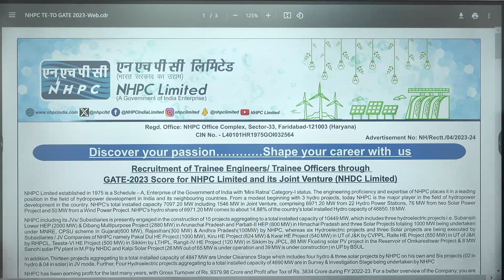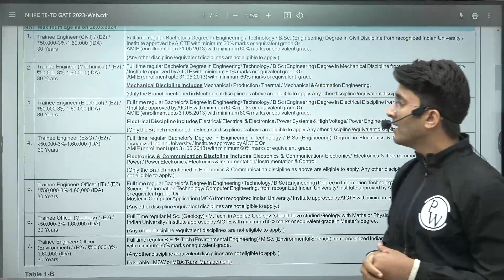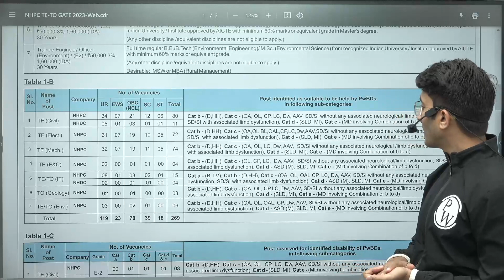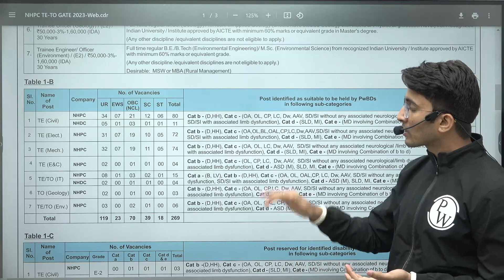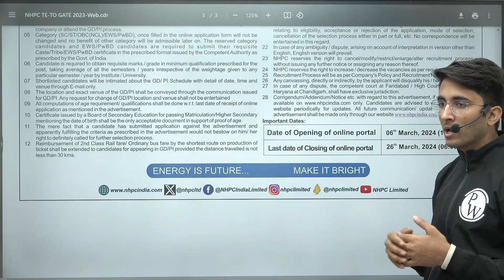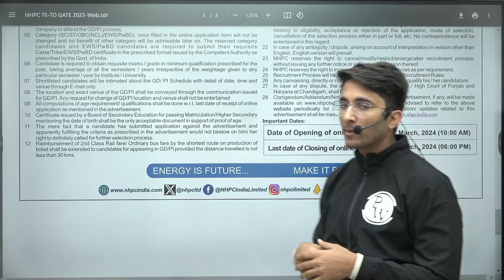NHPC Recruitment 2024 Through GATE Exam 🔥 | Latest Govt Job Vacancy 2024 | Notification Out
Get the complete scoop on NHPC Recruitment 2024! 🛢️🔍 In this video, we cover the total number of posts available, eligibility criteria, and all the essential details you need to know to apply for the job through GATE.